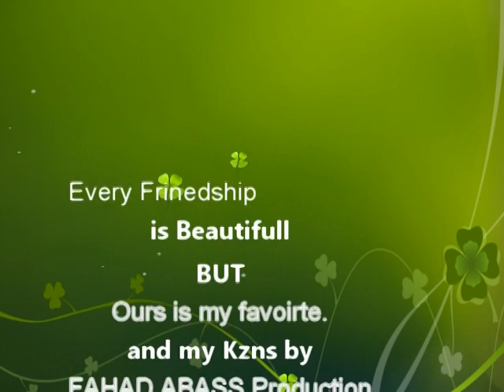FAHAD NAWAZ EDIT VIDOES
Amazing Videos my vidoes  best  vidoes by FAHAD NAWAZ MY youtub CHANNEL THANKS ALL.